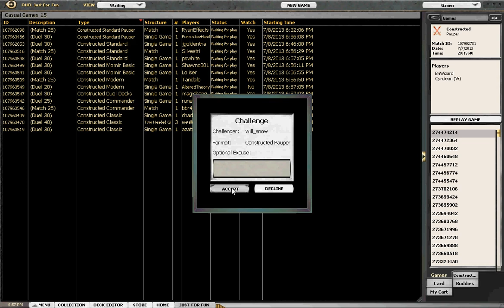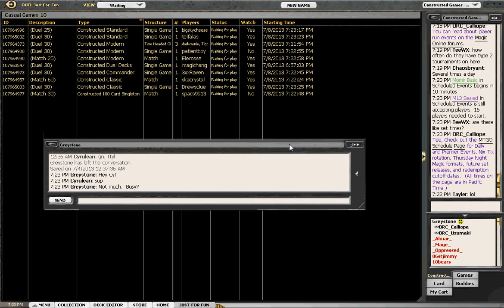Pauper gflick vs Izzet Attack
Brennon (Cyrulean) takes on a strange and mystical opponent.  The Izzet player tries to confuse him with mind games and crazy plays.  How does Flicker Gate stand up?